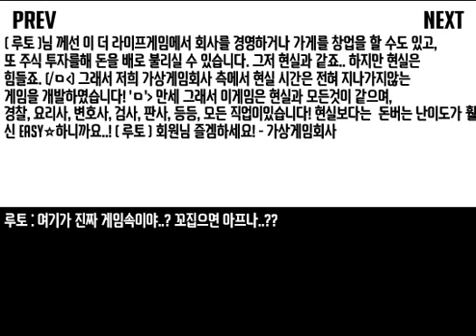FLASH GAME - 스토리형 플래시 게임 [버튼애니] 더 라이프 게임 1화